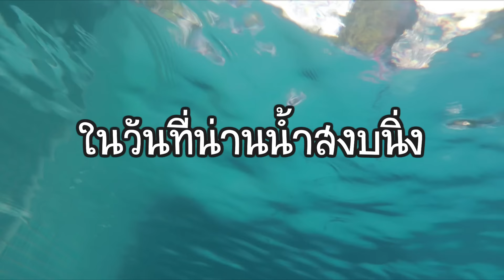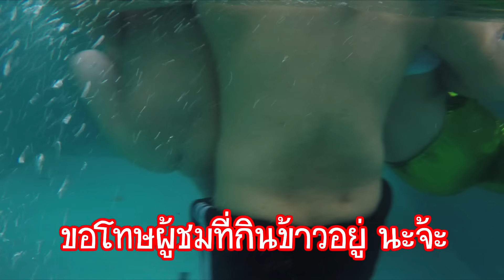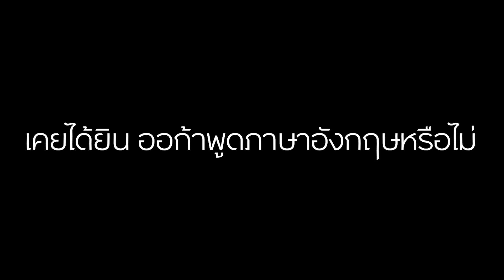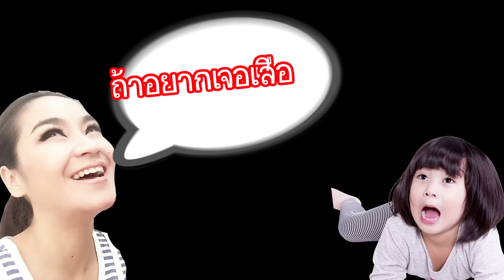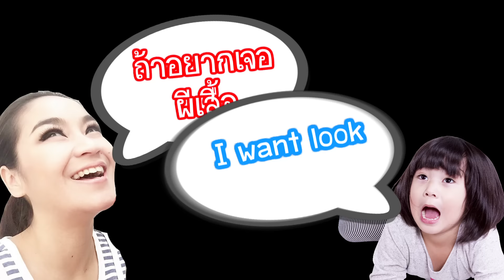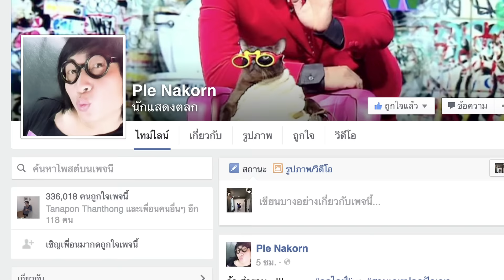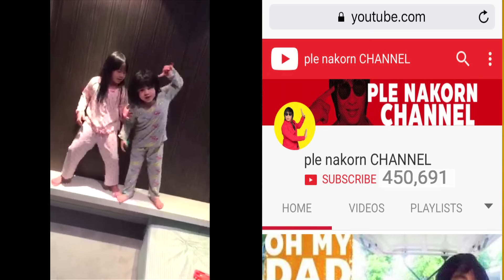OH MY DAD แอนด์ เดอะ 3 ออ EP.36 "My name is Orca ใครว่าก้าพูดภาษาอังกฤษไม่ได้.ครั้งแรก !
OH MY DAD แอนด์ เดอะ 3 ออ เดินทางมาถึง EP.36 แล้วววจ้าาาา ไปติดตามกันว่าออก้า สำเนี๊ยงง สำเนียงง จะเฟี้ยวเงาะ เจาะเกาะ ขนาดหน๊ายกันน

มาคุยกันต่อได้ที่นี่นะ